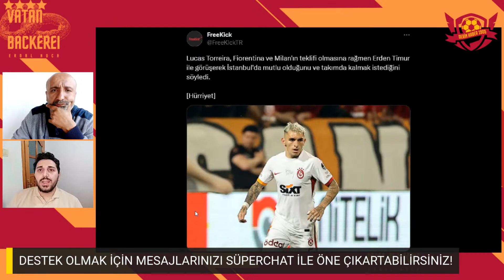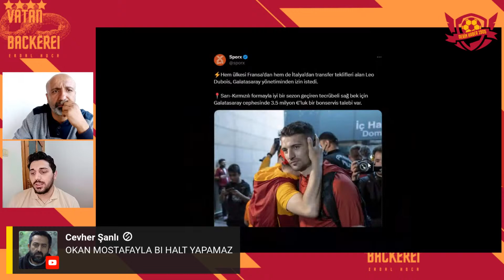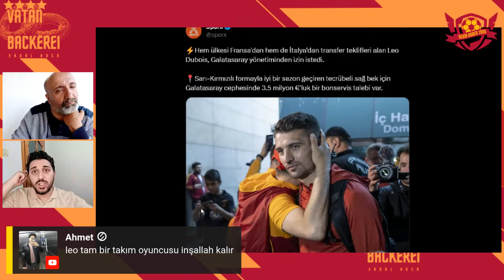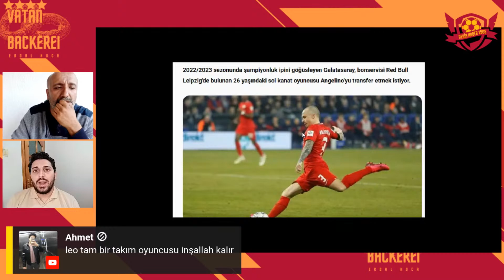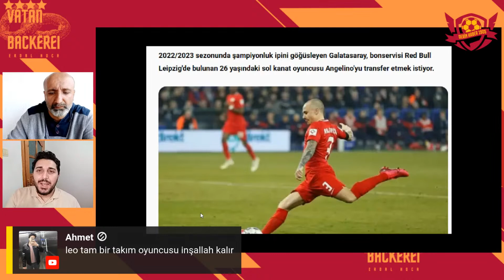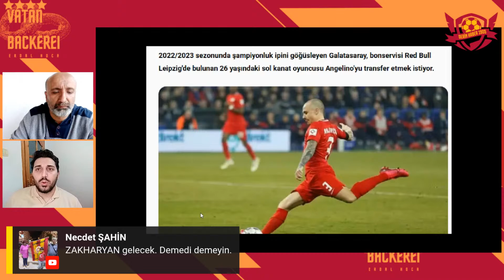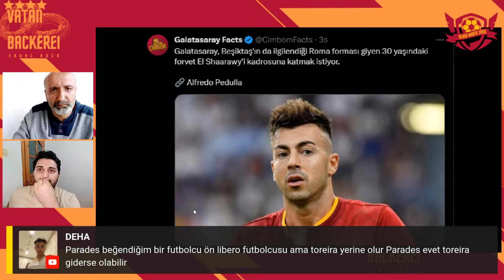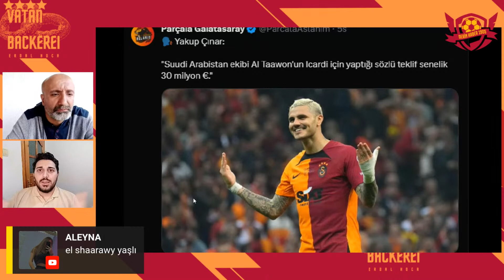GS'DA TORREİRA KALACAK MI! | İCARDİ'DE TEKLİF NE | TRANSFERDE HEDEF KİM? | ZANİOLO, BOEY, NELSSON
Galatasaray’ımızla ilgili son dakika gelişmeleri, Süper Lig maç sonuçları ve istatistik değerlendirmeleri, maç önü/ arkası sohbetleri,  transfer süreçleri… Musa YILDIZ; hepsi ve daha fazlasını, Youtube kanalında, canlı yayında, siz değerli takipçilerimizle beraber değerlendiriyor! Yayınlarımızı kaçırmamak için zil butonunu aktifleştirebilir; kanalımıza, beğenilerinizle, supersticker’larınızla ve katıl üyeliğiyle destek verebilirsiniz. Teşekkürler büyük Galatasaray ailesi!